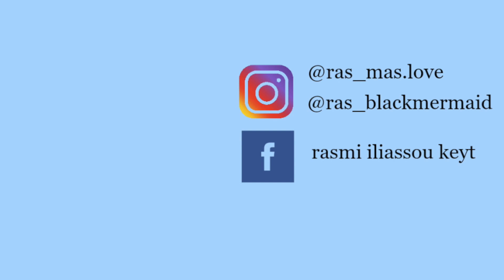Racial Tension!! *Car Chronicles Ep1*